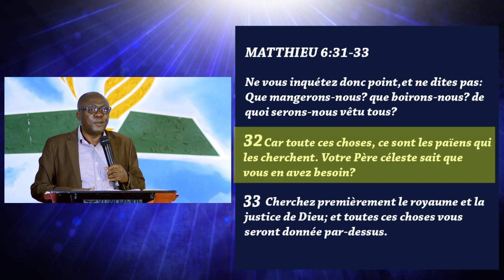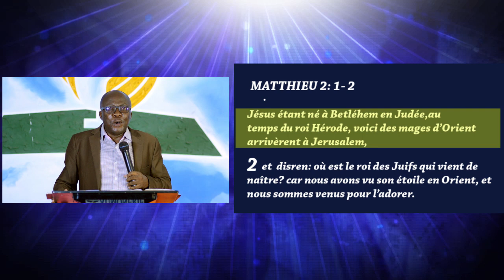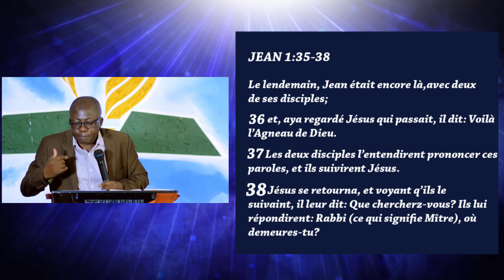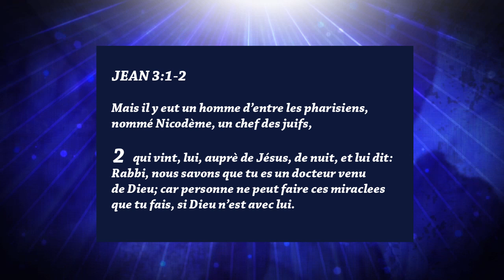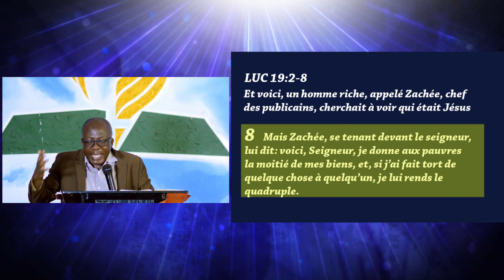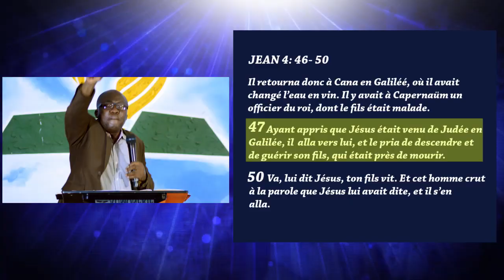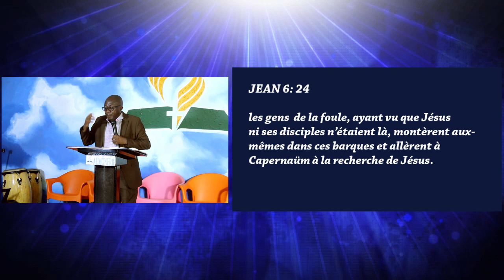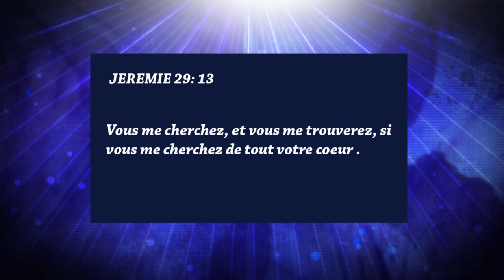TOUS A LA RECHERCHE DE JÉSUS CHRIST PENDANT LE CONFINEMENT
CULTE SABBATIQUE : TOUS A LA RECHERCHE DE JÉSUS CHRIST PENDANT LE CONFINEMENT AVEC ANCIEN Thomas KATEMBO
20 ANNÉE DE GRACE ET DE GRANDES MOISSONS, ANNÉE DE GRANDS BÉNÉFICES
NOS PROGRAMMES :
- DU DIMANCHE AU VENDREDI : LA BIBLE AU QUOTIDIEN 07h à 07h30
- JEUDI : JOURNÉE DE JEUNE ET PRIÈRE
- VENDREDI : OUVERTURE DU SABBAT 17h à 17h45
- SABBAT : CULTE D'ADORATION 08h à 12h30
Ceux qui  éprouvent un intérêt pour la cause de DIEU et qui désirent tenter quelque chose pour en favoriser l’avancement, connaîtront que leur investissement est absolument sûr.